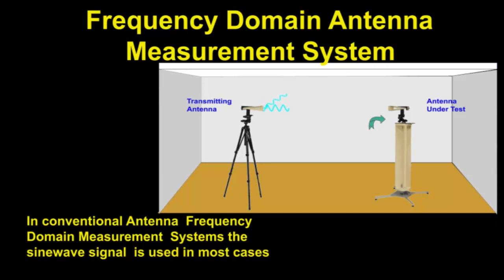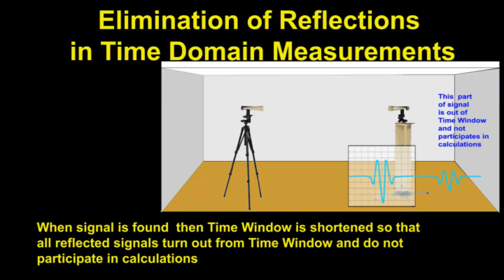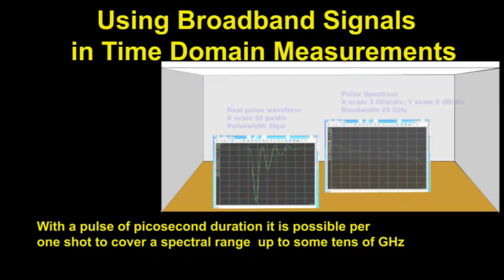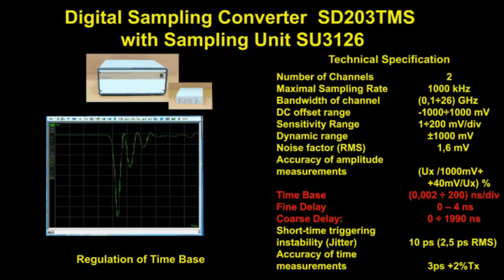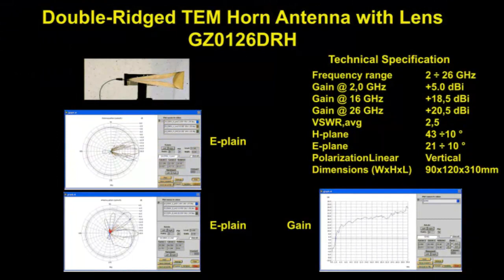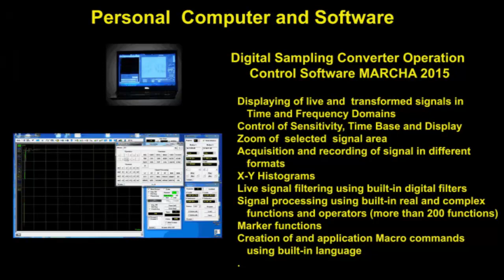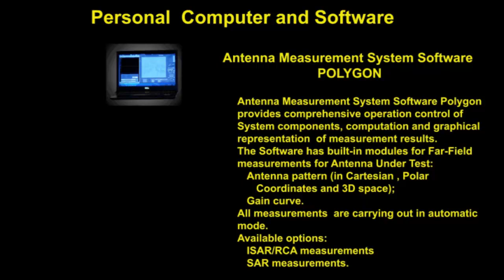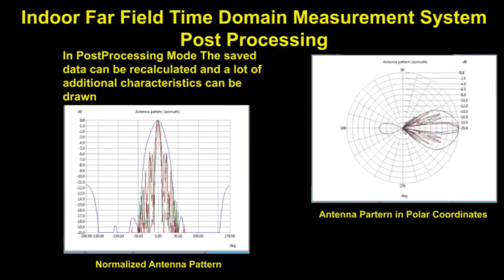Antenna Measurement System in Time Domain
This video introduces the principles and features of a Time Domain antenna measurement method. All shown equipment and software are developed and manufactured by Geozondas, Vilnius, Lithuania
The advantage of the Time Domain method over the Frequency Domain method is shown.
This video is designed and edited by Alexander Ktritorov.